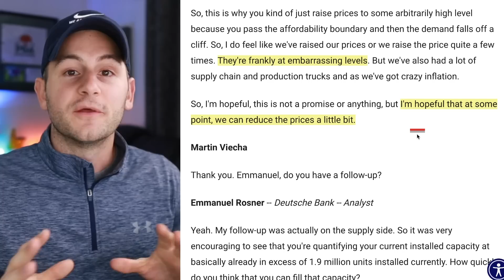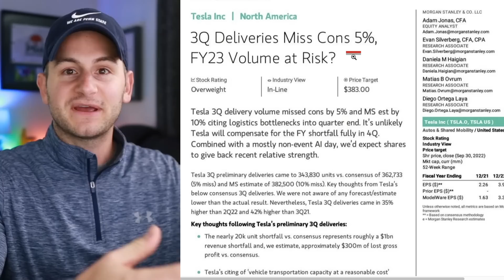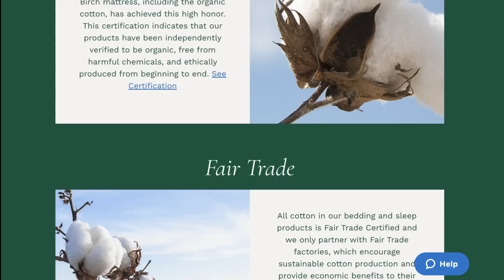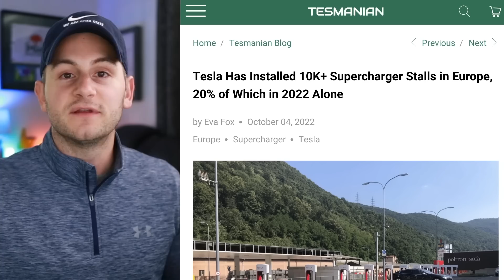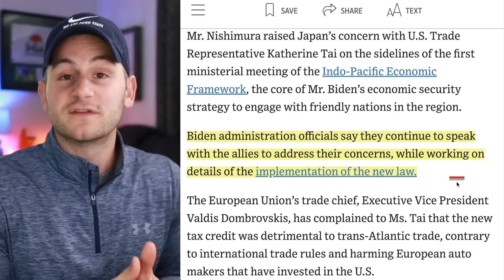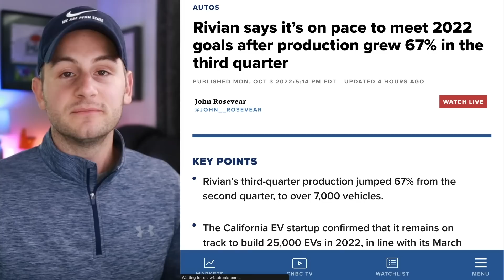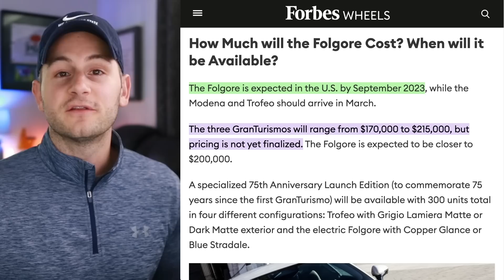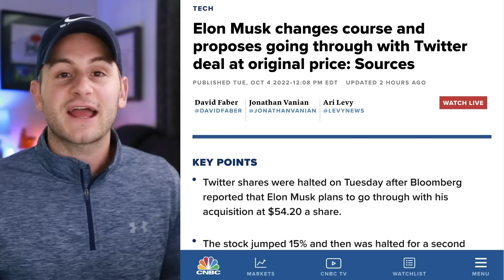Tesla's Pricing & Demand / Elon Set to Buy Twitter ⚡️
Thank you to Birch for sponsoring today's video. to get $400 off your Birch mattress and two free pillows!

00:00 - Tesla's Pricing & Demand

4:50 - 1/3 of Your Life Right Here (Birch)

6:26 - TSLA Stock Analysts

6:59 - Tesla Charger In Stock

7:12 - Tesla CCS Adapter Tip

7:38 - FSD .69.2.3

7:49 - Superchargers in Europe

8:34 - IRA Pushback

9:16 - Chevy Bolt Q3 & Board Member

11:09 - Rivian Q3

11:54 - Cruise

12:11 - Waymo

12:43 - Maserati's First EV

13:21 - Toyota BZ4X Sales

13:41 - Starlink Cash Flow

14:02 - Elon Set to Buy Twitter